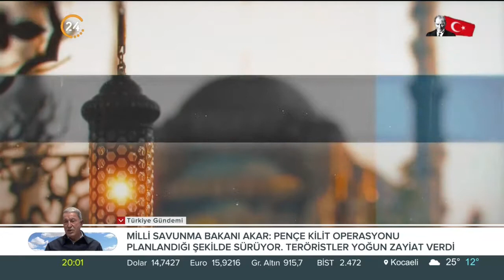Türkiye’de Ramazan - 23 04 2022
İslam âleminin en kutsal ayı olan; huzur, yardımlaşma, bereket ve sevgiyi bir arada yaşadığımız Ramazan ayında, İstanbul Eski Baş Vaizi Mustafa Akgül’ün keyifli sohbeti “Türkiye’de Ramazan” programı ile ekrana geliyor. Programda; Ramazan ayı ve oruçla ilgili merak edilenler konuşulacak, dualar okunurken ayet, hadis ve kıssalara da yer verilecek. Türkiye’de Ramazan; her iftar vakti, 24’te.